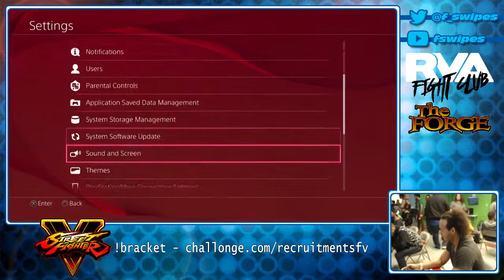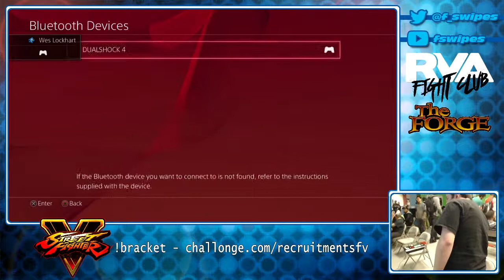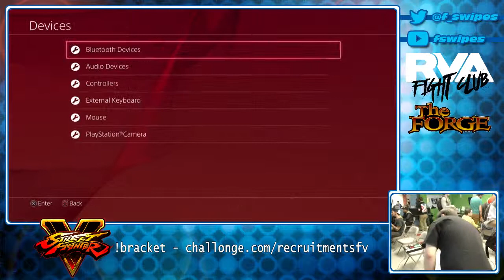SFV Recruitment (Part 15)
2/27/16

Street Fighter V Recruitment
10:17 - Chronos (BIS) vs Keysta-sama (BIR)